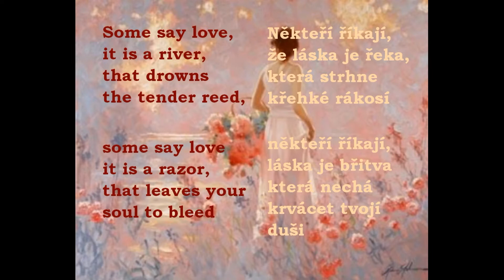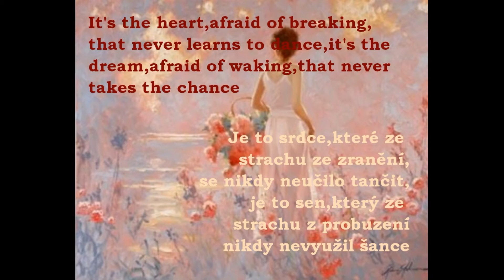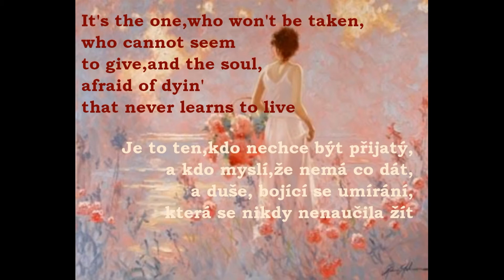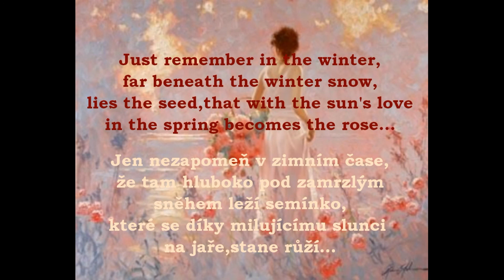The Rose - Růže ( Amanda McBroom )